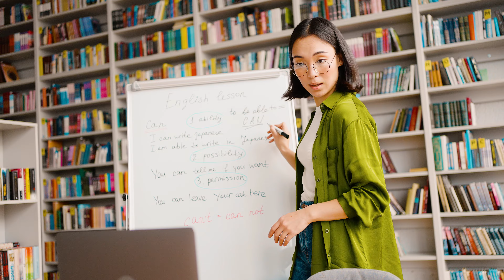Oson o’rganishning 3 usuli | Easy English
Kitob varaqlab charchadingizmi? 🥲
Harakatlaringiz samara bermayaptimi?
Unda bu videodagi maslahatlar aynan siz uchun 🚀

Thompson — o’rganishdan zavq oling 🙌🏻